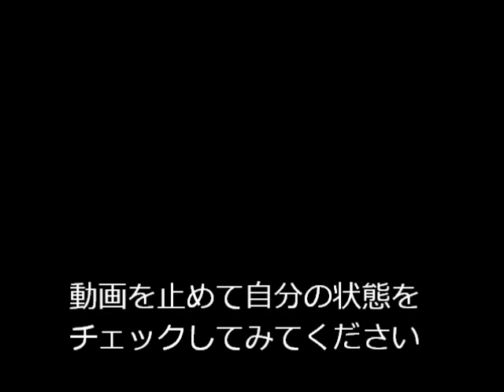自然治癒力のマックスまで自分の体を癒す～お股ゆらぎエクササイズ～（＃014）